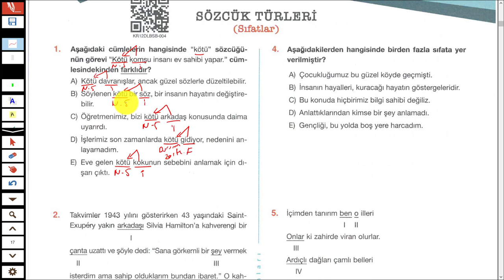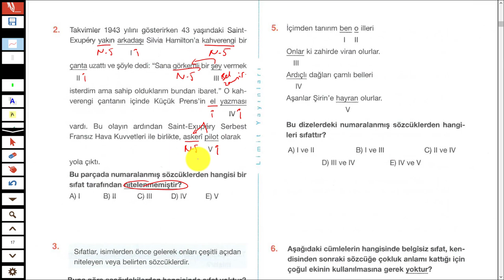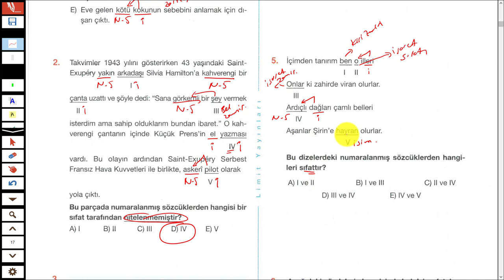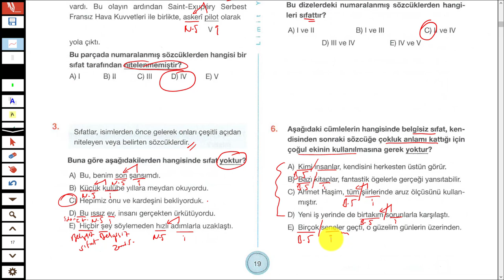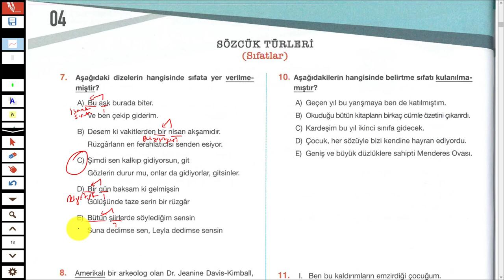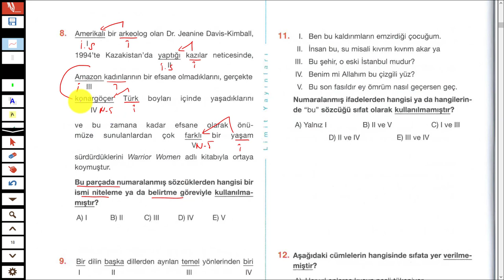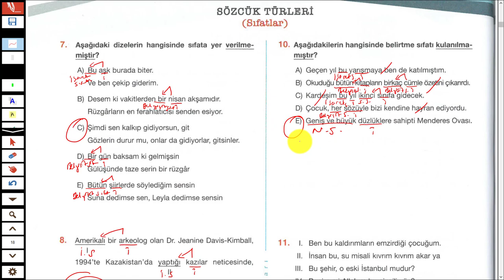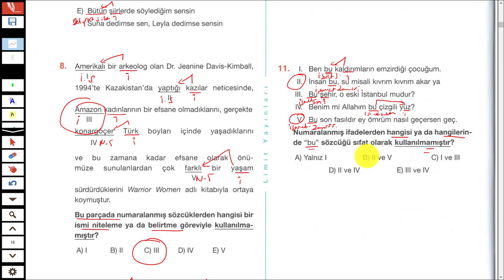LİMİT YAYINLARI - LİMİT KRONOMETRE DİL BİLGİSİ SB - SIFATLAR -TEST 4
LİMİT YAYINLARI - LİMİT KRONOMETRE DİL BİLGİSİ SB - SIFATLAR 4

Merhaba 2023tayfa ve 2023tayfaçalışıyor sizler için sözcüktürleri nden sıfatlar konusunun testlerini çözdüm.
İyi seyirler.